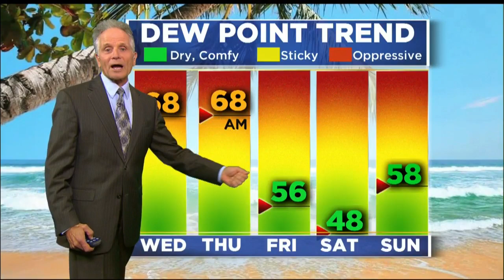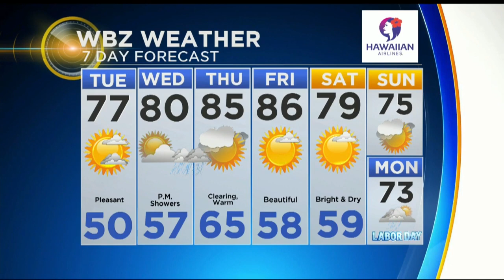WBZ Midday Forecast For August 27